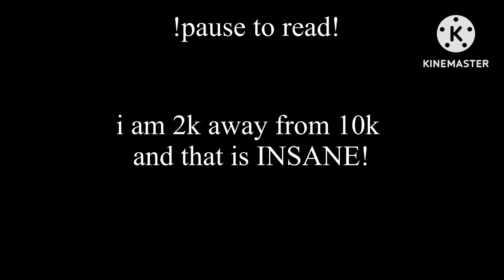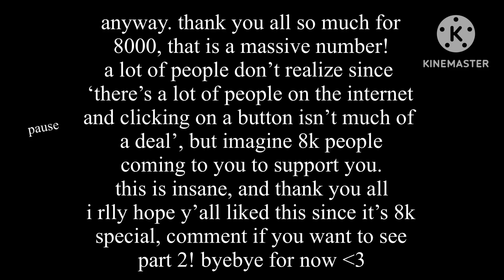the afton family meets ddlc | pt.1 | 💗8k special! read desc! | original by mani_kani99 | AU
i am beyond grateful and excited to announce that we have reached a number of 8000 subscribers! your unwavering support and engagement have been the driving force behind the growth of this channel. thank you from the bottom of my heart for being a part of this journey.

your comments, likes, and shares have motivated me to create content that resonates with you and brings u joy. i am truly honored to have such an amazing group of supporters.

as we move forward, i promise to continue striving for excellence and providing content that you find meaningful and enjoyable. your feedback and suggestions are always welcomed, as they help shape the future of my content.

tysm all of u!

the afton family meets ddlc | pt.2 [END?] | 💗8k special! 💗 desc. | original by mani_kani99 | AU